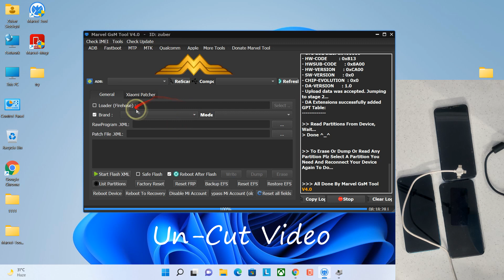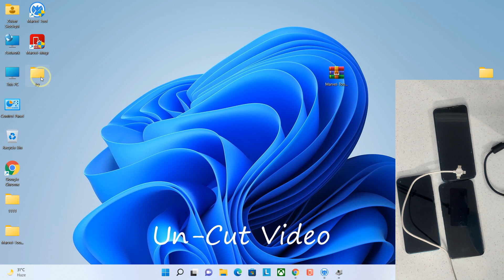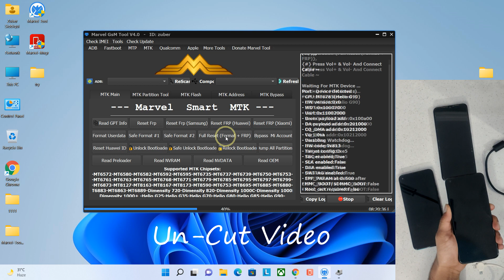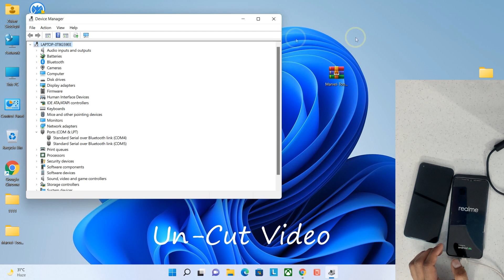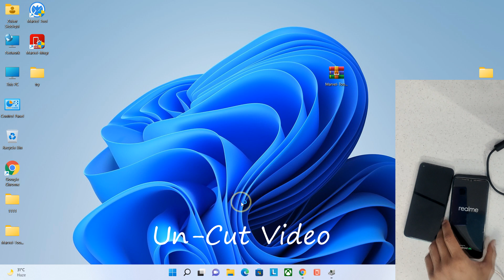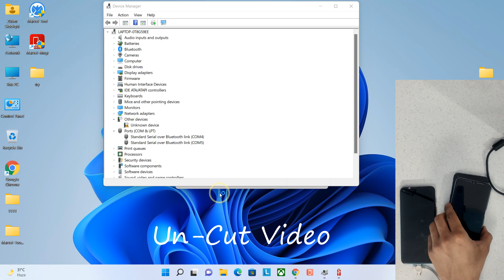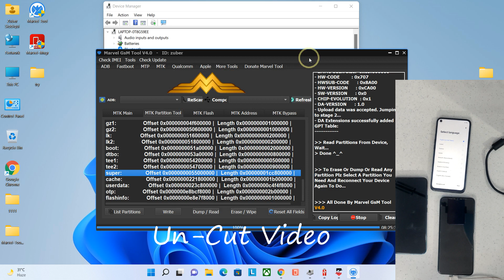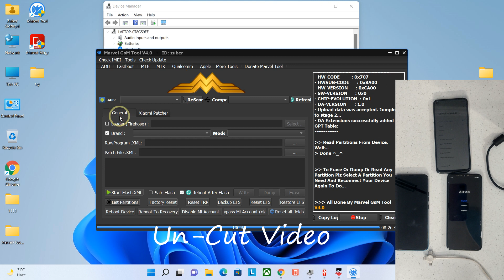Free Unlocking Working Tool 2022 Latest | MediaTek Qualcomm Unlocking Flashing Tool Free